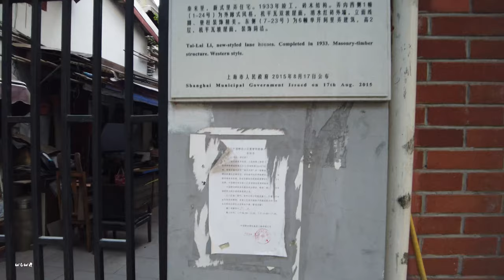【4k】Walk shanghai\西苏州河路West Suzhou Creek Road\漫步在上海\Walk china\ SHANGHAI STREET \上海の街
西苏州河路段大部分都在改造，也因为改造，大部分沿河路段都封闭改建，我们的漫步也不得不绕道而行。
Most of the West Suzhou Creek section is undergoing reconstruction, and because of it, most of the section along the river is closed for reconstruction, and our walks have had to be detoured.